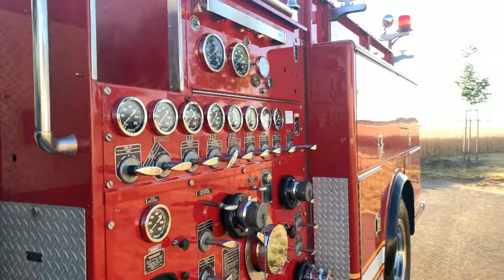1977 American LaFrance Century Series Firetruck